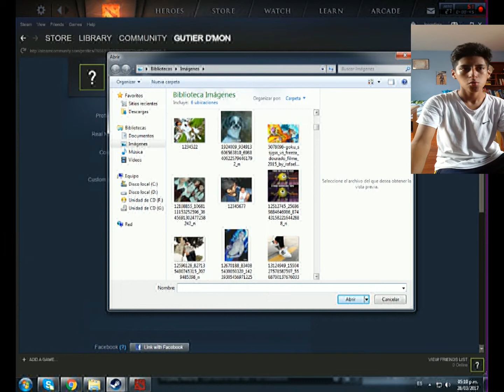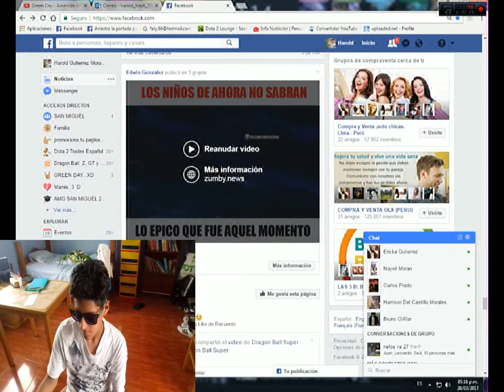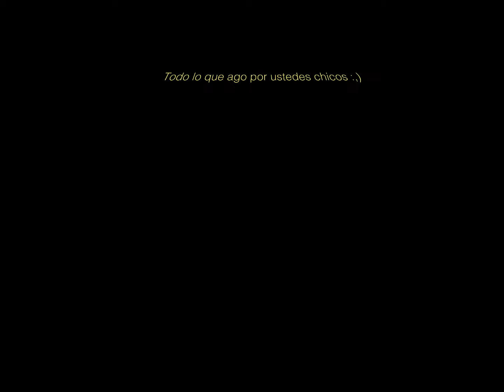Jugando Dota 2 / lOsGutiers D'mons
Dejanos tu hermoso y rico Like!!!
Y compartan :)

En este video yo Harold jugare dota 2 en una nueva cuenta ya que mi cuenta de 3k se fue ala versh por que me olvide la contraseña y el usuario jaja :( y para colmo pierdo por mi equipo basura. Agreguenem los que tienen cuenta, ahi abajo les dejo mi id nuevo ;)

-time machine soundtrack - godspeed